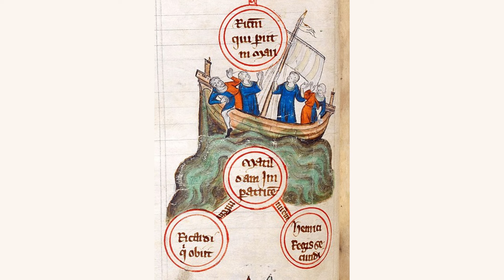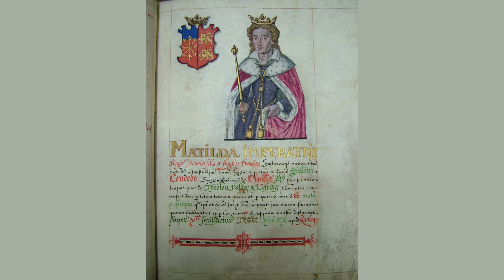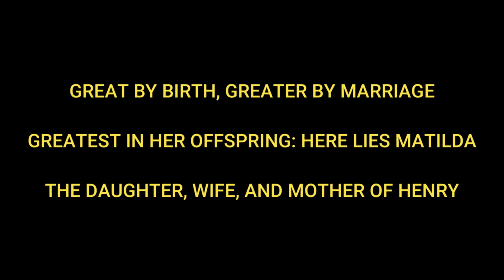Matilda, The Lady of the English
Welcome to our historical deep dive into the life of Empress Matilda, a pivotal figure in English history whose quest for the throne ignited the period known as The Anarchy. Matilda's story is not just one of inheritance and conflict; it is a tale of resilience, strategic acumen, and the challenges faced by a woman claiming power in a male-dominated society. As the daughter of King Henry I of England, Matilda was designated as her father's successor, setting the stage for a turbulent struggle for the crown.

Empress Matilda's life was marked by her remarkable journey from being the Holy Roman Empress as the wife of Emperor Henry V, to her pivotal role as a claimant to the English throne. Her return to England following her husband's death, and her subsequent marriage to Geoffrey of Anjou, were moves that further complicated the political landscape of the time. Matilda's assertion to the throne challenged the traditional norms and sparked a civil war that would last for nearly two decades, pitting her against her cousin Stephen of Blois, who also claimed the crown.

In this video, we'll explore the legacy of Empress Matilda, examining her strategies, her battles, and the immense impact of her fight for the throne on the succession laws of England. We'll delve into how her struggle paved the way for her son, Henry II, to ascend to the throne, ultimately shaping the future of the English monarchy. Join us as we uncover the story of Empress Matilda, a woman who defied the norms of her time to lay the groundwork for the Plantagenet dynasty, leaving an indelible mark on the annals of history.